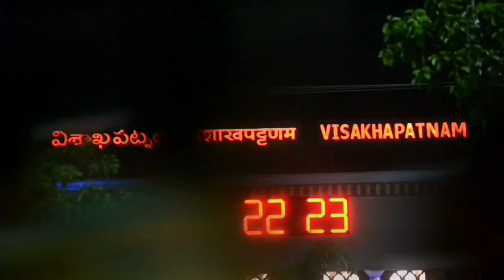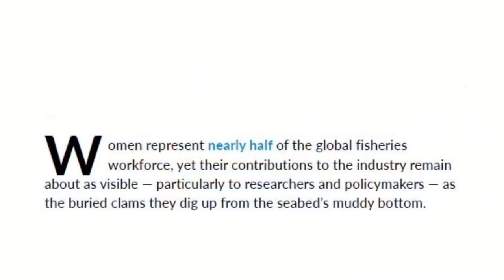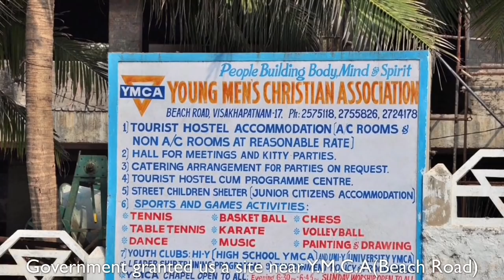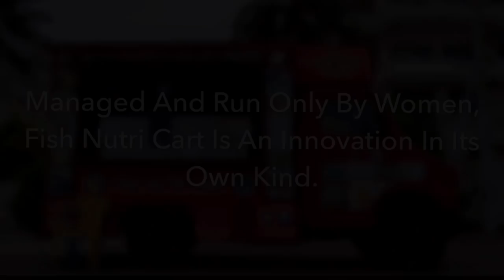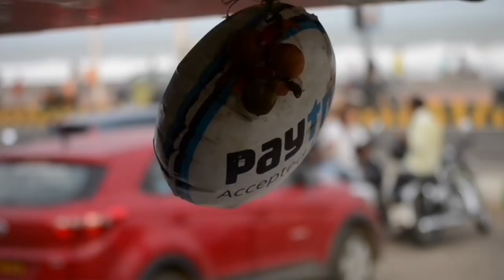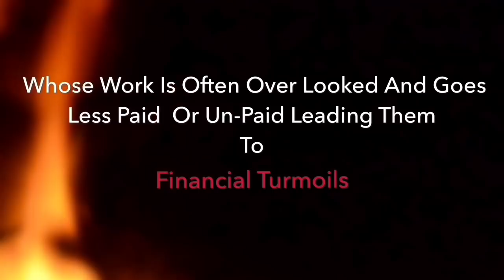The Invisible Hands | Short Documentary | Women in Sea Food | Winner - WSI Film Festival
The Invisible Hands documents life of Ratna and several women like her in the Visakhapatnam Fish Trade who are breaking barriers and opening new avenues to fight their financial troubles. Also, to create a mark for themselves in the male dominated Fish Trade where their work is often overlooked and underpaid.

Special Thanks - Arjilli Dasu, Ratna, Md. Aslam
Production & Direction - Shrayansh & Shrinkhla Pandey
Telugu translation - Md. Faizi